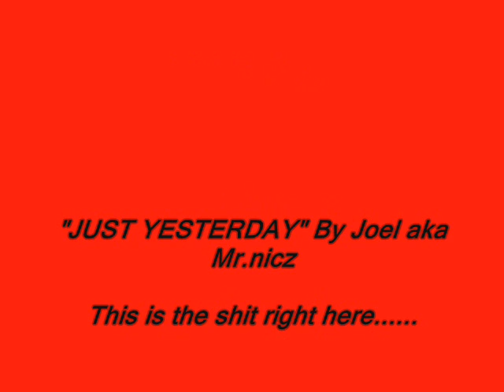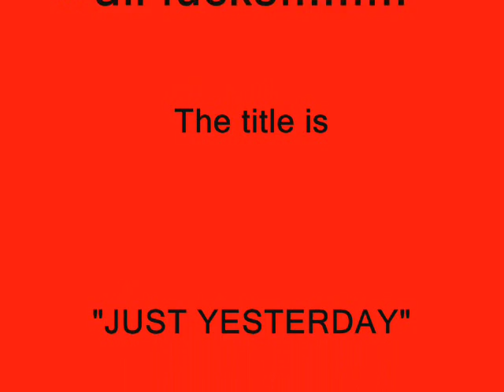Just Yesterday By joel aka Mr.nicz